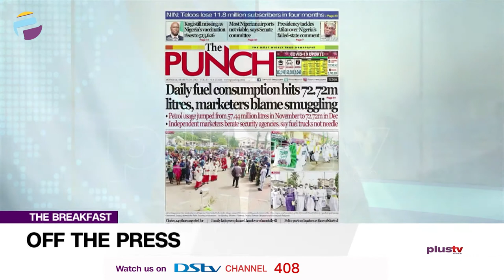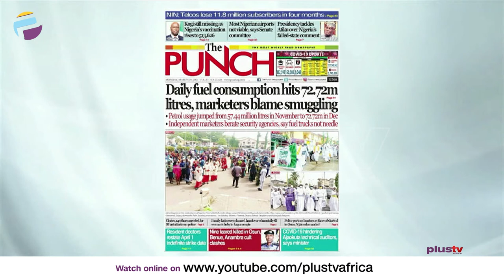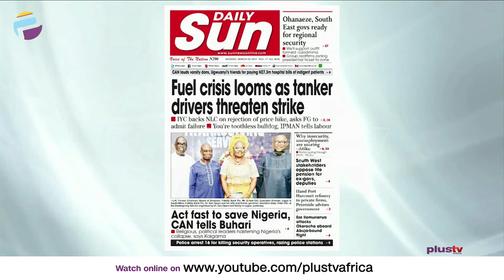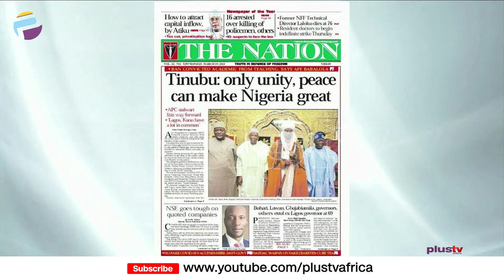Newspaper Review: Fuel Crisis Looms As Tanker Drivers Threaten Strike | OFF THE PRESS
A legal practitioner, Tunde Kolawole joined the conversation.